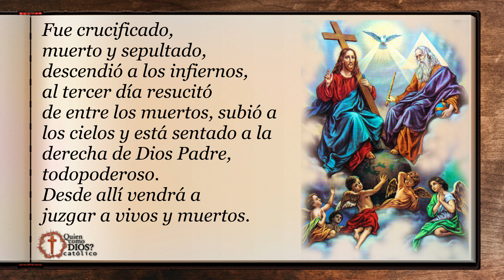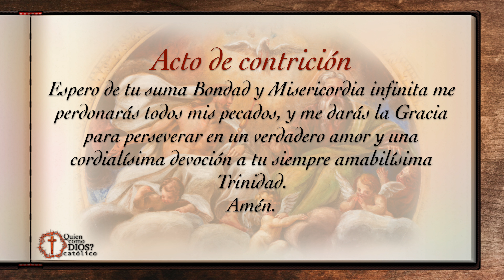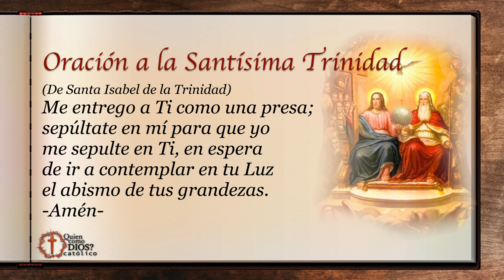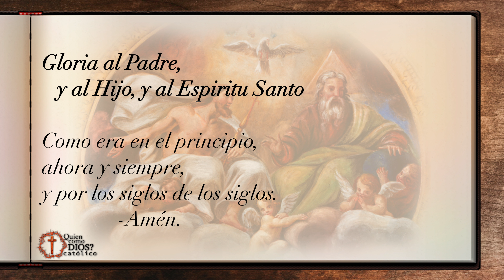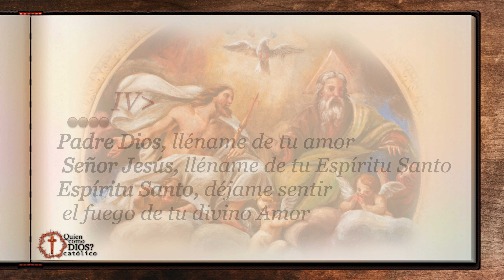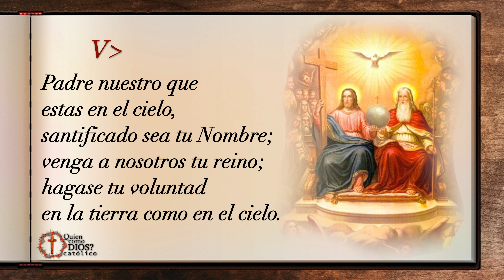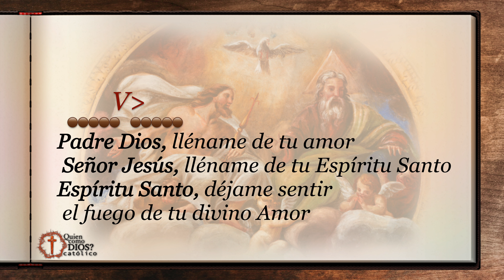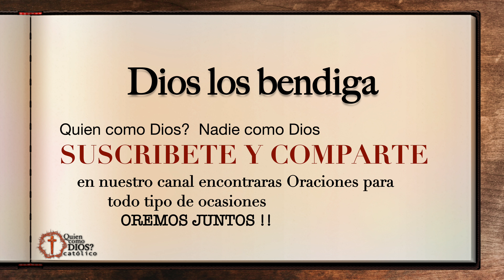Rosario a la Santísima TRINIDAD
Un solo Dios en tres Personas: El Padre, el Hijo y el Espíritu Santo. La Iglesia dedica el siguiente domingo después de Pentecostés a la celebración del día de la Santísima Trinidad. Un misterio es todo aquello que no podemos entender con la razón. Es algo que solo podemos comprender cuando Dios nos lo revela.

Los invito a Orar esta oración con Fé y amor así será más sencillo continuar en la batalla.

Decenas del ROSARIO
0:00 | 0. Presentación
5:23 | 1. Decena
9:19 | 2. Decena
13:11 | 3. Decena
17:03 | 4. Decena
21:07 | 5. Decena